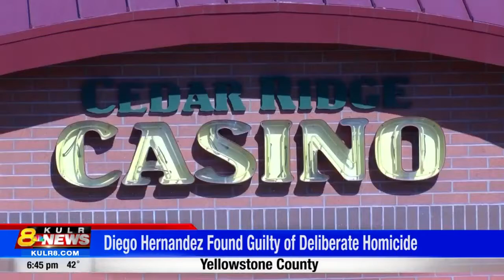Diego Hernandez sentence for deliberate murder